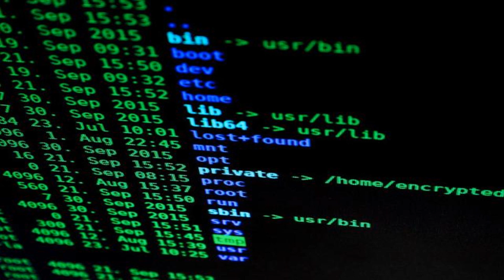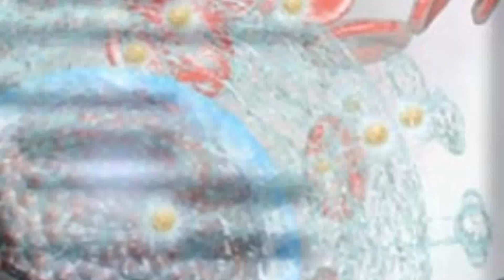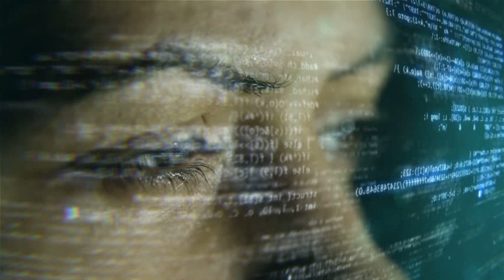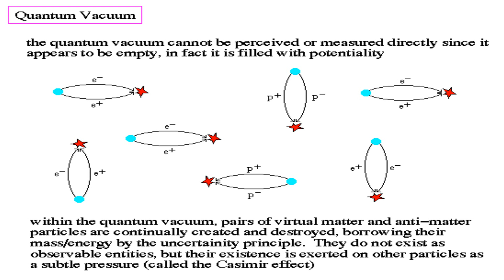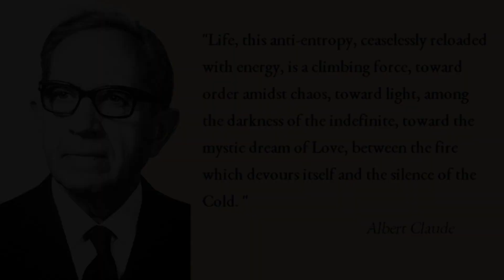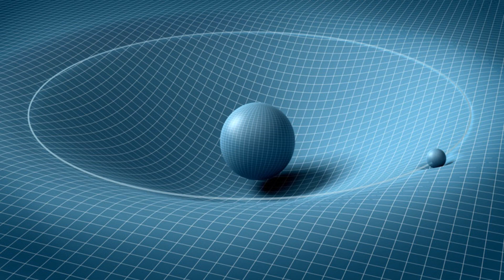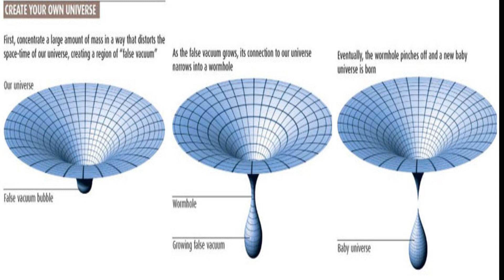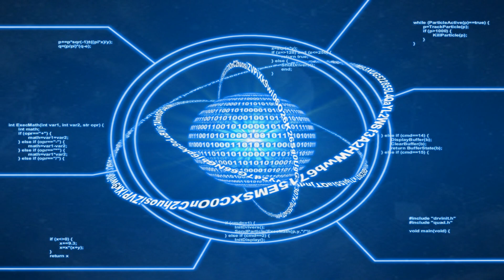Vuoto Quantistico - Creepypasta #71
In questo universo non c'è più nulla da vedere.